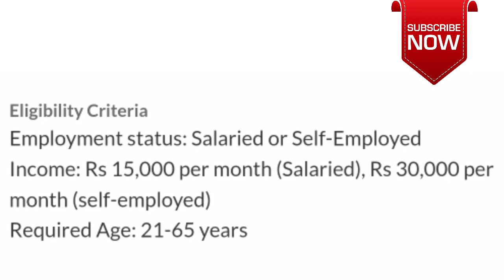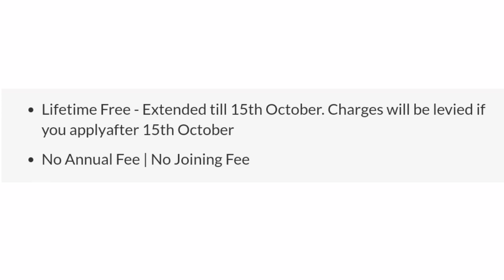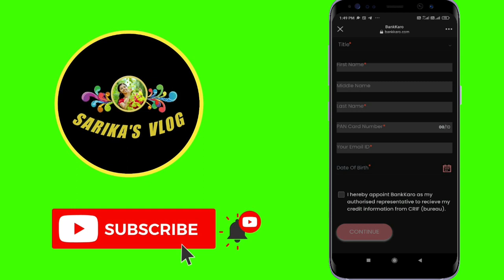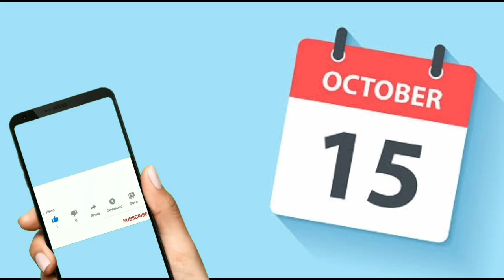Life Time Free Credit Card | Axis My Zone credit card Malayalam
Apply for Axis Life Time Free

Benefits of Axis MyZone Credit Card

Lifetime Free - Offer active now.
No Annual Fee | No Joining Fee

Buy 1 Get 1 Free on movie tickets on Paytm Movies

Complimentary SonyLiv Premium Annual Subscription

Enjoy 1 complimentary domestic lounge visit per quarter

1% Fuel surcharge waiver